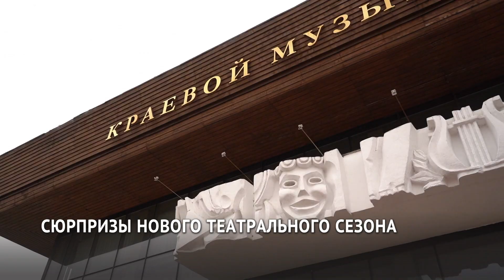Сюрпризы нового театрального сезона в Хабаровске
В Хабаровске настоящая театральная сенсация – в город приезжает Никита Михалков. В рамках федеральной программы «Большие гастроли» зрителям покажут спектакль «12» по мотивам его фильма. И это далеко не единственное громкое событие театральной осени Хабаровска.